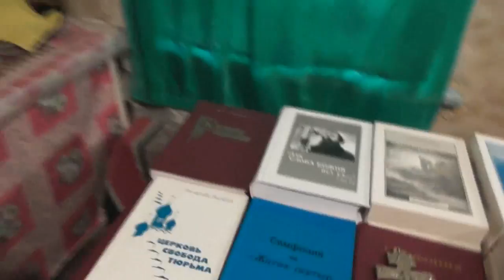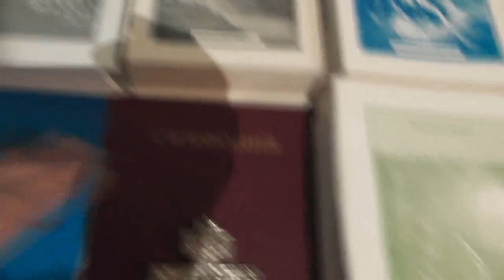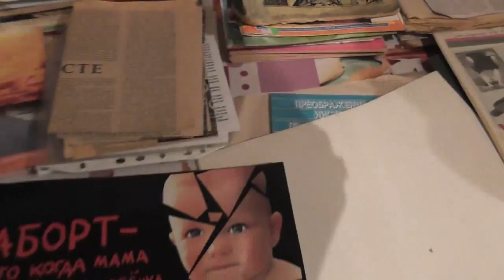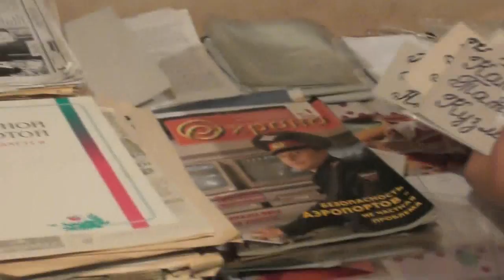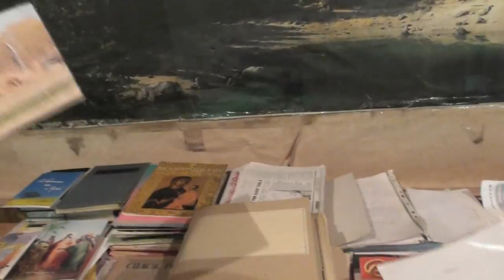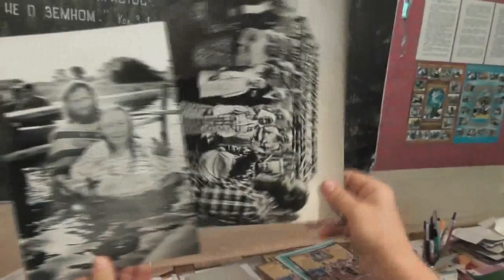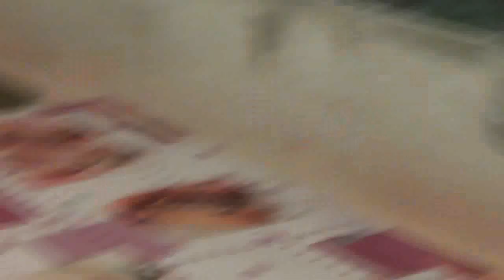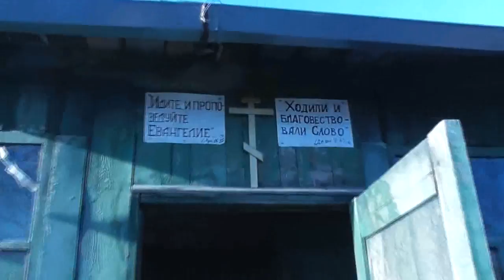Кто предлагает дело, тому и доверяется его выполнить. Дмуха Надежда. 24. 10. 2017